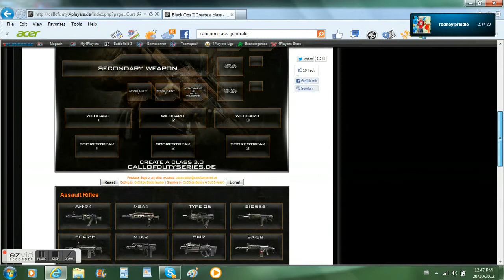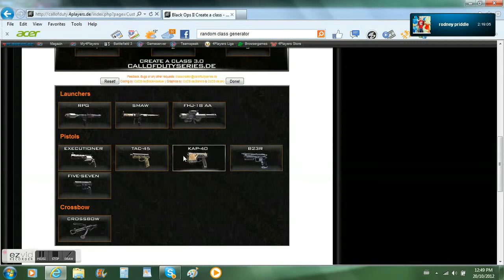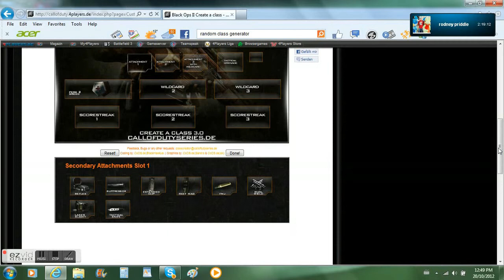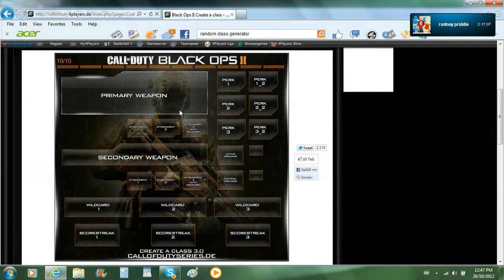Black ops 2 | Perfect class setup | episode #1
made with ezvid sub and like :: if we get 2 likes on this video i will put up episode 2